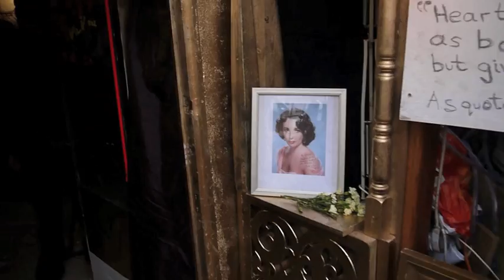Nunhead and District museum 2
Nunhead and District museum